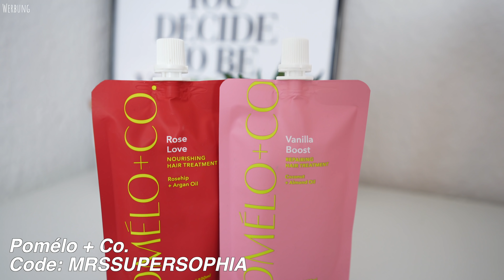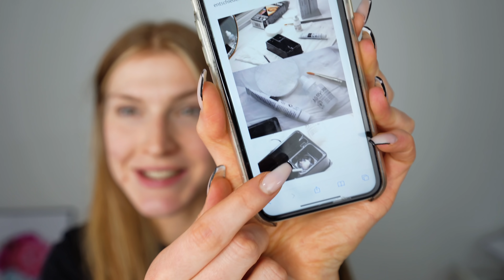Glow-Up Transformation zu Hause | Beauty Tag! Augenbrauen färben, Haarpflege, Maske...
Es ist Zeit für ein Glow-Up zu Hause. Jeder hat mal einen schlechten tag wo er sich nicht so gut fühlt oder alles "seltsam" ist. Mir hilft es dann immer mir Zeit für mich zu nehmen und meinen Look richtig schön aufzufrischen. Ich zeige es euch hier im Video.

Benutze Produkte:
- Rose Love Maske
- Peach Paradise Shampoo & Conditioner
- Matcha Peptides
- Vanilla Elixir